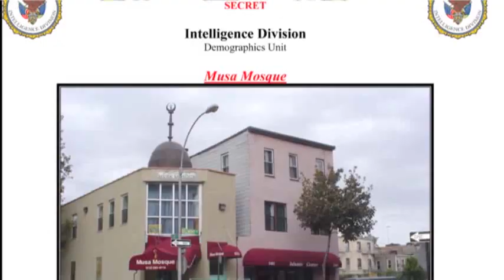NYPD Ends Muslim Surveillance Program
The New York City Police Department has ended a program that once kept tabs on the city's muslim population. (April 15)